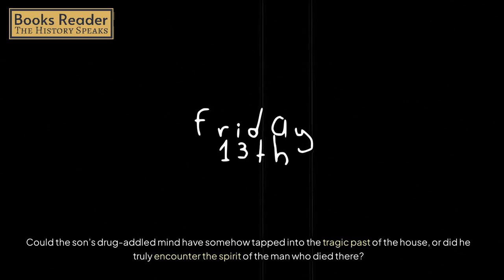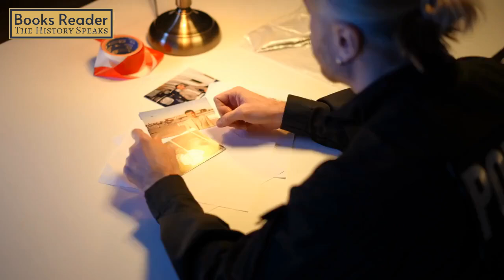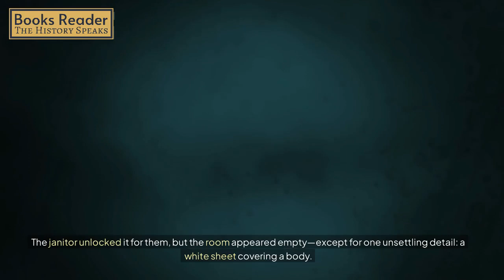REAL Paranormal Police Investigations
In this video, we explore 5 REAL Paranormal Police Investigations that will send chills down your spine. These true paranormal stories feature real police officers who encountered strange and unexplainable events during their routine investigations. From eerie hauntings to terrifying possessions, these police cam paranormal encounters will leave you questioning reality.

Throughout history, paranormal activity has intrigued and terrified us, but when law enforcement gets involved, it takes these cases to a whole new level. These paranormal investigations reveal how the police sometimes find themselves facing the unknown. Whether you’re a fan of scary paranormal investigation shows or fascinated by the best paranormal investigation videos, this compilation of paranormal police stories is for you.

Watch as police capture paranormal moments, often through their body cams, providing a first-hand look at unexplained events. If you’re interested in paranormal investigators, body cam footage, or just love hearing about paranormal stories that defy logic, this video will keep you on the edge of your seat.

Join us as we delve into these frightening cases of paranormal activity that police officers witnessed during their investigations. From police investigations that turned supernatural to paranormal caught on camera, these stories are guaranteed to give you chills.